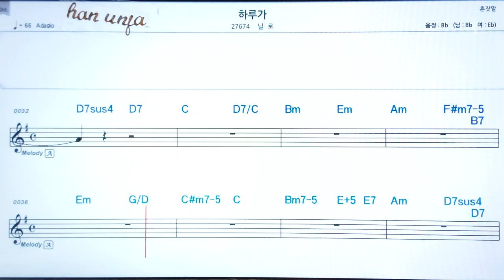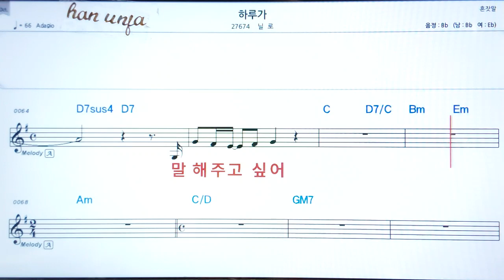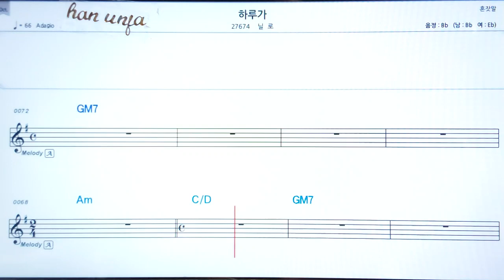💖하루가/닐로 👍MR,가라오케 악보 코드 가사 ,Karaoke반주